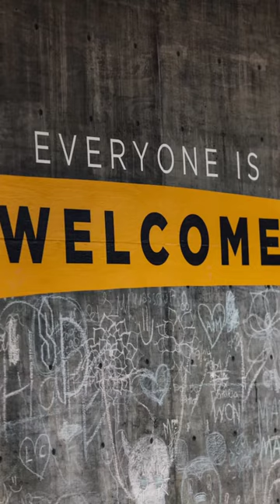biggest birds of the world ! दुनिया के सबसे बड़े पक्षी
What are the top 5 biggest birds in the world?
Which is the 2nd largest bird in the world?
Which is the largest flying bird in world?
What is the largest bird of India?
What is the strongest bird?
What is the king of all bird?
What bird is king of the sky?
Which bird can fly fastest?
What is the 3 largest bird?